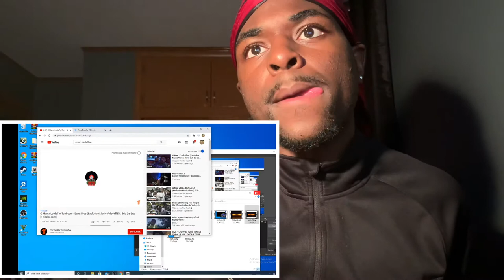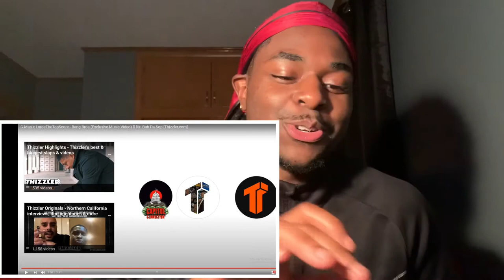G Man X LordeTheTooScore - Bang Bros ( Official Music Video) Reaction!!!